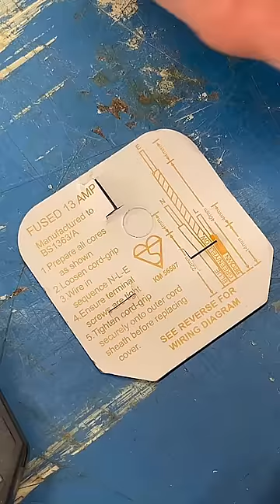Probably the Best Plug in the World 🇬🇧🔌🔌🔌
The classic British standard 13A plug with a fuse in everyone one. Take a moment to admire the engineering. Think how much it hurts when you stand on one in the middle of the night with bare feet.🦶